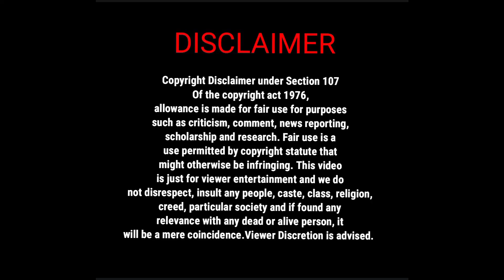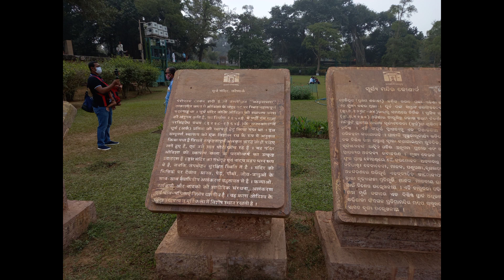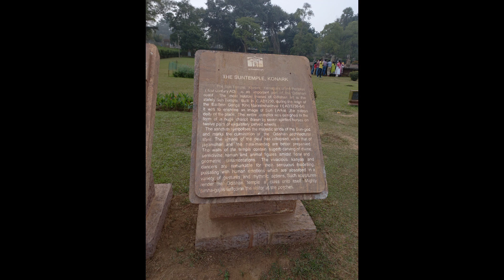Let's Talk About Konark Sun Temple, Odisha ( A place you must Visit) ☀️😇 (कोणार्क सूर्य मंदिर)